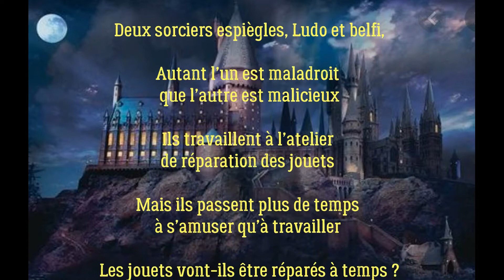la fabrique de dumbledor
Deux sorciers espiègles, Ludo et belfi,
Autant l’un est maladroit que l’autre est malicieux
Ils travaillent à l’atelier de réparation des jouets
Mais ils passent plus de temps à s’amuser qu’à travailler
Les jouets vont-ils être réparés à temps ?